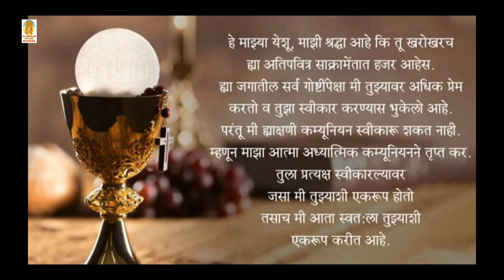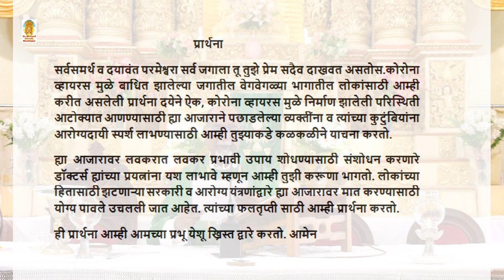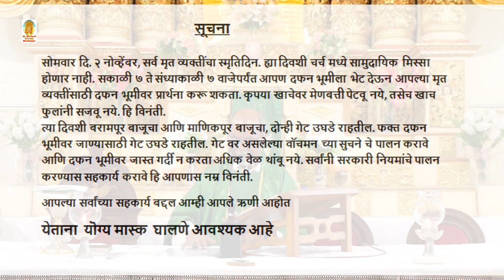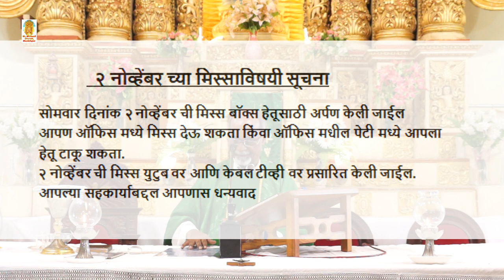St. Michael Church, Manickpur - Holy Mass 30th Oct 2020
Celebrant - Fr. Florence Fernandes S.J.